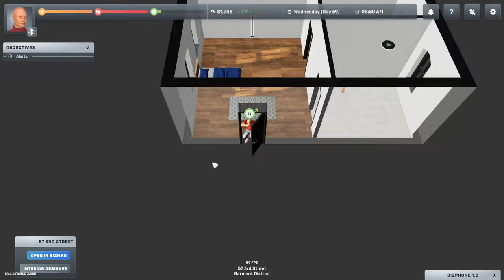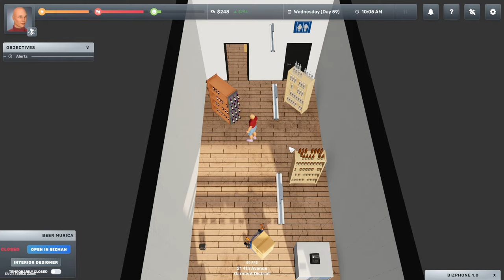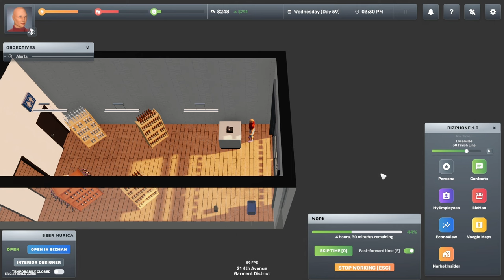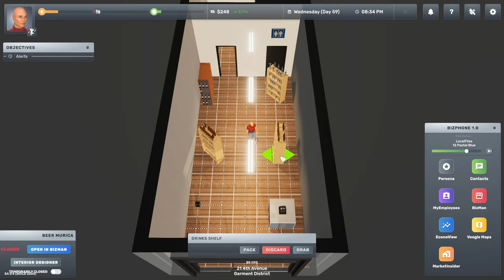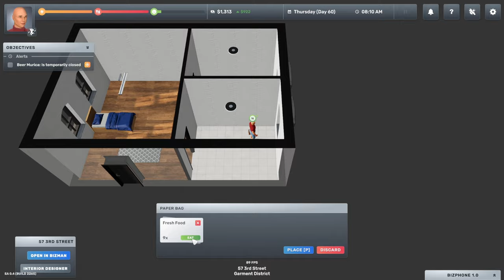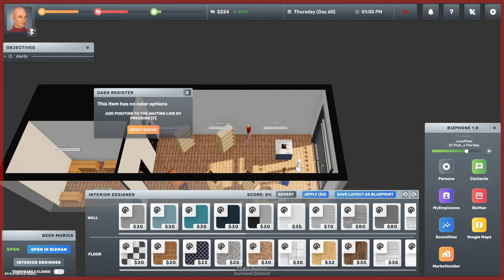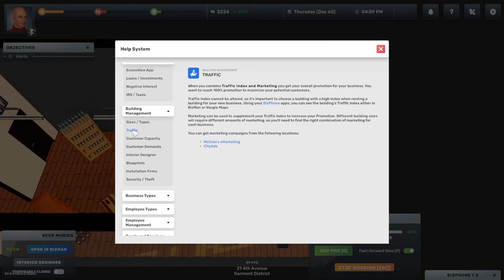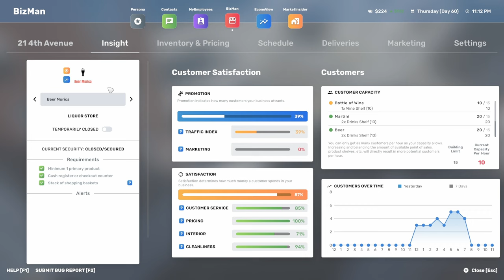Big Ambitions: Fulltime Beer America!: Episode 8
Do you have what it takes to build your own empire? If you dont, just follow the ride along with Steven Thomas!

--Links--

--Steven Thomas--